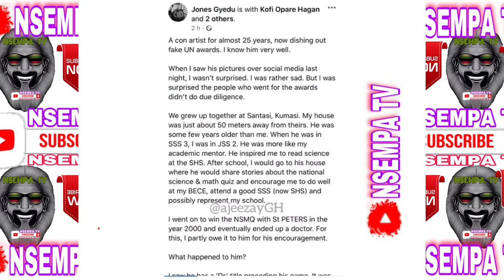The Hidden BIOGRAPHY Of Dr. UN Of Ghana (Dr. Kwame Owusu Fordjour) That You Don’t Know!